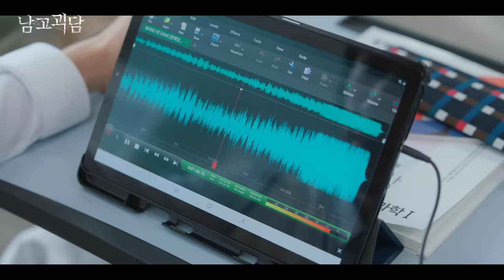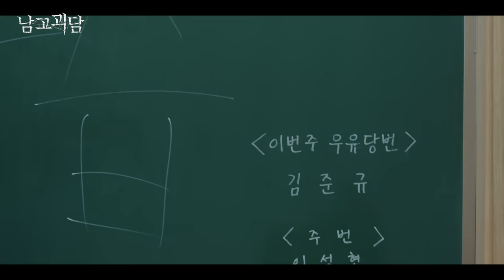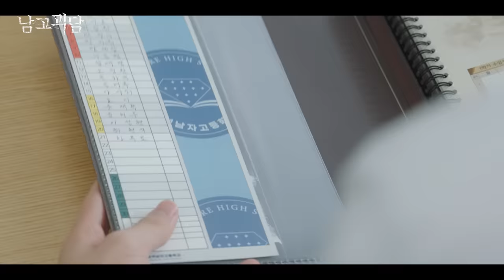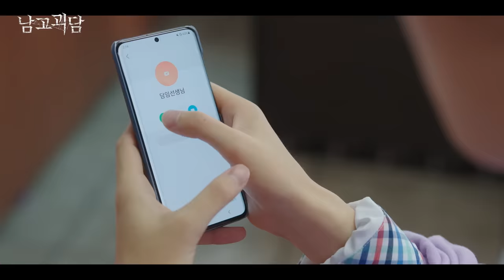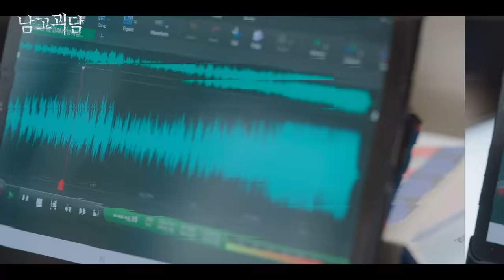TREASURE - WEB DRAMA '남고괴담' EP.1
남고괴담 비하인드 스토리 구매하기